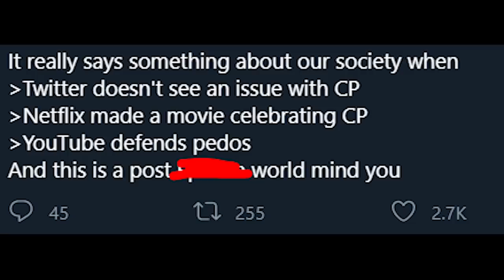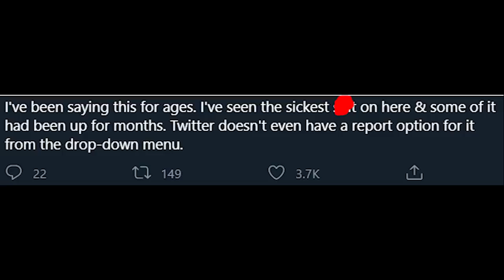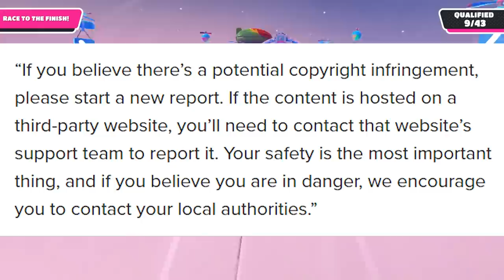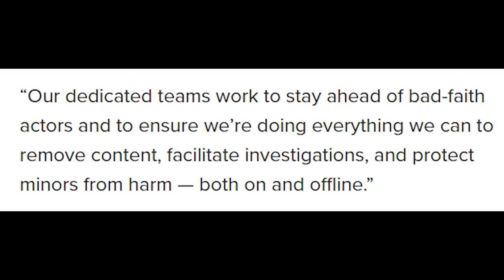Twitter's Worst Scandal Yet..